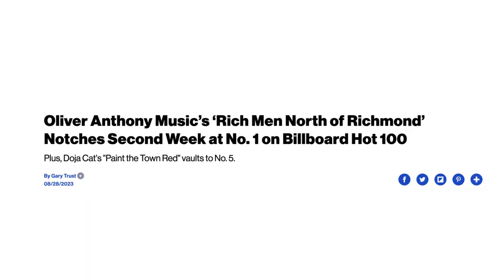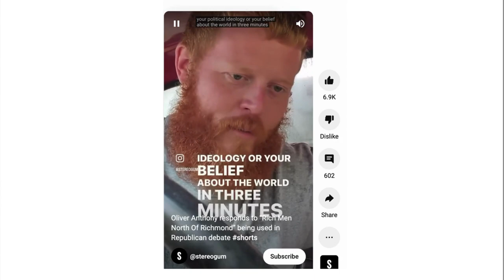EP:02 Who is Oliver Anthony?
He accidentally went viral overnight with a single hit. He instantly topped music charts without ever having charted before. And he was catapulted into heated national political debates. So, who exactly is Oliver Anthony? Check out this episode of Now, You Have My Attention with Caitlin Justesen for more.